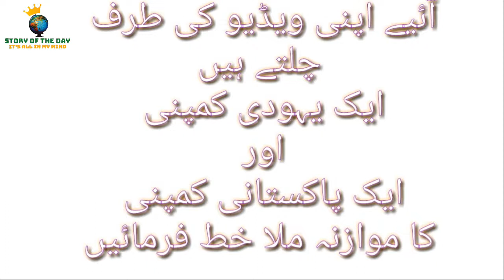How Pakistani companies are cheat people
پاکستانی کمپنیاں کس طرح لوگوں کو دھوکہ دے رہی ہیں
کیا ان کو پوچھنے والا کوئی نہیں؟

( وَ اَوْفُوا الْكَیْلَ اِذَا كِلْتُمْ وَ زِنُوْا بِالْقِسْطَاسِ الْمُسْتَقِیْمِؕ-)  تَرجَمۂ کنز العرفان : اور جب ماپ کرو تو پورا ماپ کرو اور بالکل صحیح ترازو سے وزن کرو

The invitation code is [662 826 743].Copy the whole text to the clipboard.2. Tap the link below to open/install Snack. (recommend way)